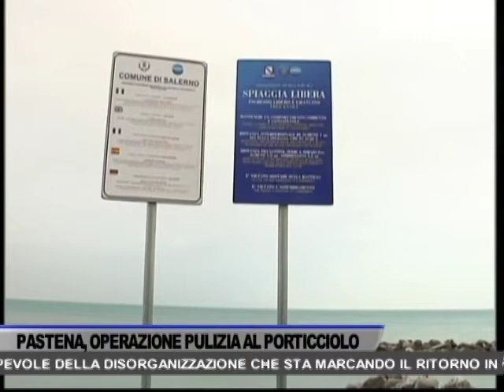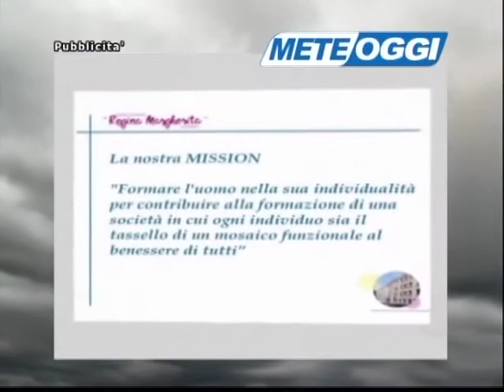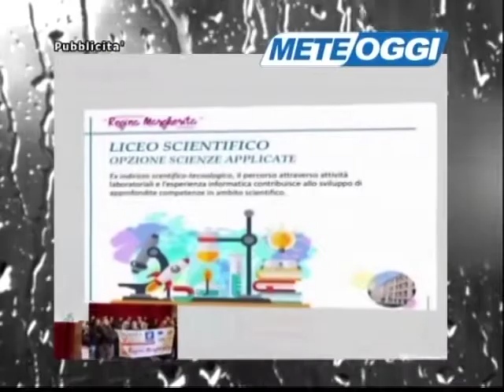TG OGGI NEWS DEL 09/01/2021